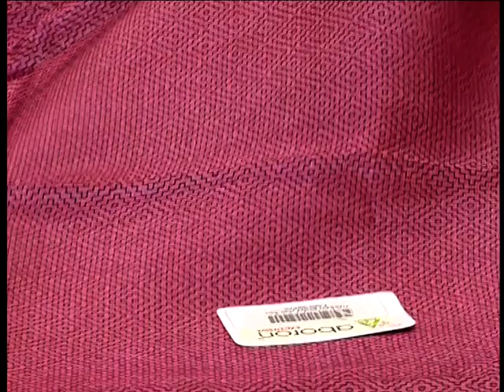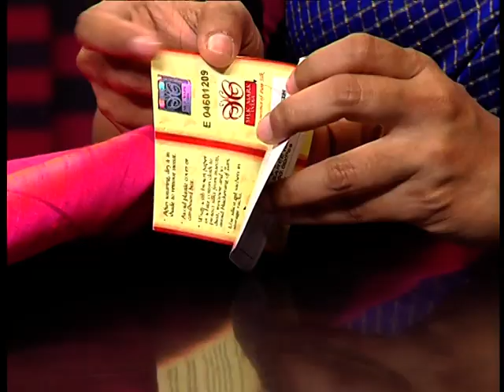ABORON Boutique | CTVN PROGRAM | 14112019_02:00 pm